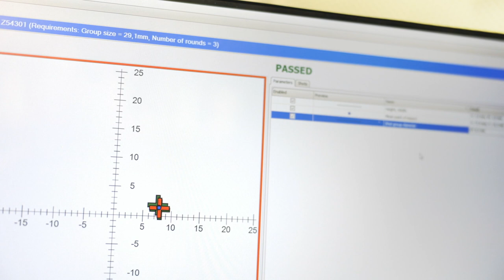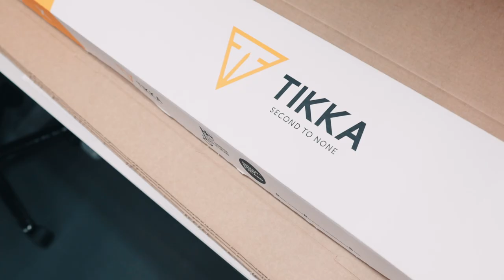Sako Rifle Factory Tour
Explore the Sako rifle factory behind the scene.